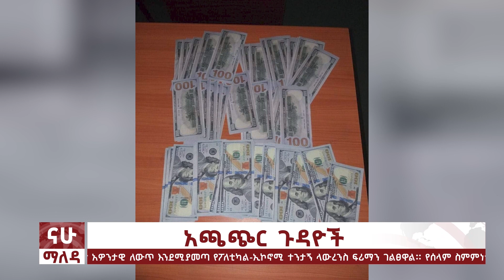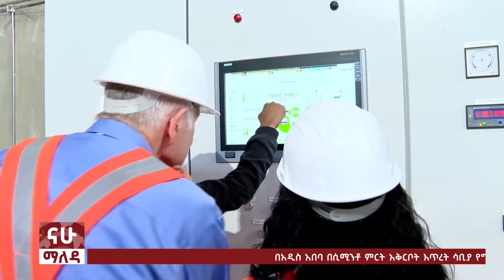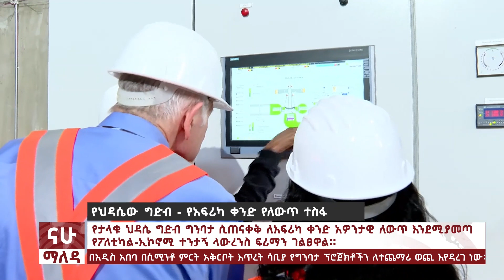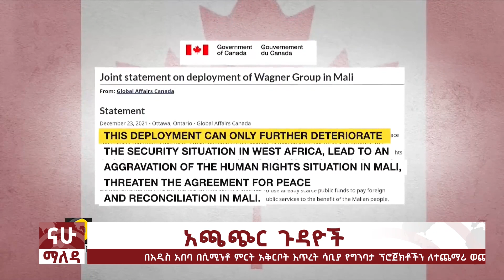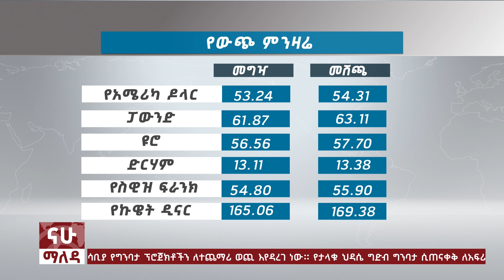ናሁ ማለዳ | NAHOO MALEDA I ታህሳስ 13፣ 2015@Nahoo TV